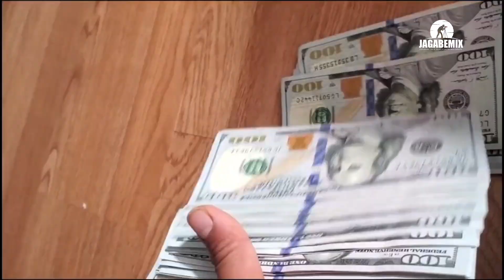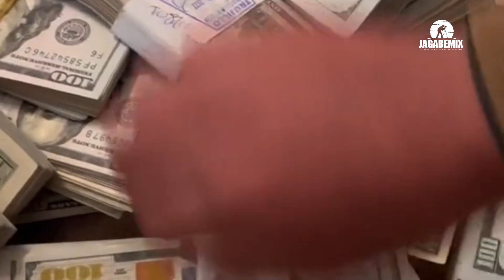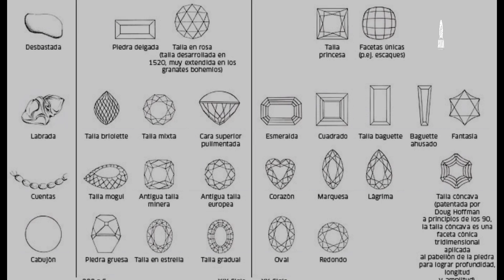𝗖𝘂𝗮́𝗻𝘁𝗼 𝗰𝘂𝗲𝘀𝘁𝗮 𝗹𝗮 𝗰𝗼𝗿𝗼𝗻𝗮, 𝗥𝗲𝘆 𝗜𝗻𝗴𝗹𝗮𝘁𝗲𝗿𝗿𝗮❓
En este vídeo quiero expresar mi más sincero agradecimiento a todos mis suscriptores por su apoyo y fidelidad. Sin ustedes, este canal no sería posible. También quiero invitar a aquellos que aún no están suscritos a unirse a nuestra comunidad y así no perderse ninguno de nuestros próximos vídeos. No olviden activar la campana de notificaciones para estar al tanto de todo lo que tenemos preparado para ustedes. ¡Gracias de nuevo y nos vemos en el próximo vídeo!